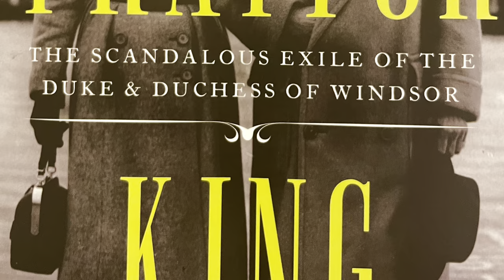The Original Harry and Meghan # 18: These People are a TOTAL Embarrassment to Themselves!